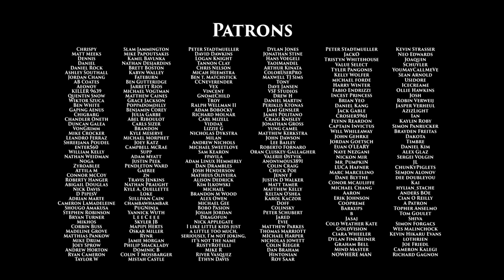Breaking and Entering